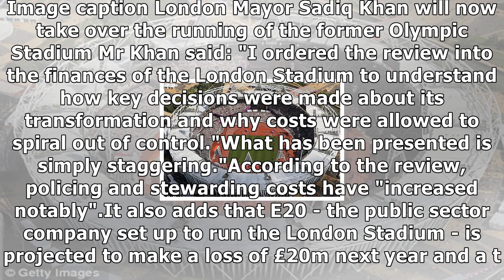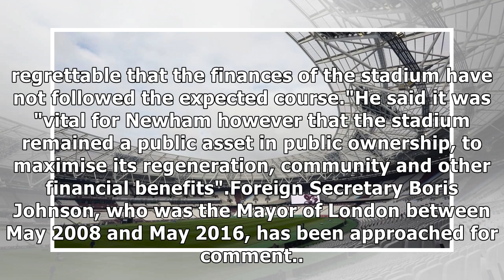Mayor takes over former olympic stadium